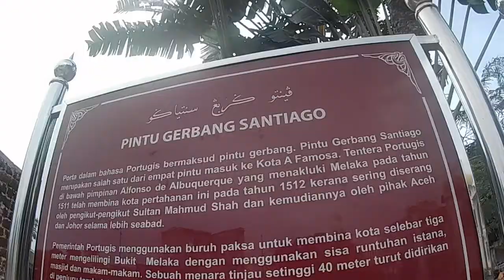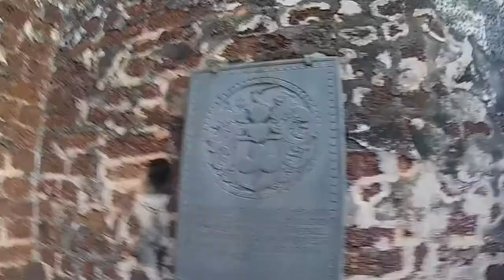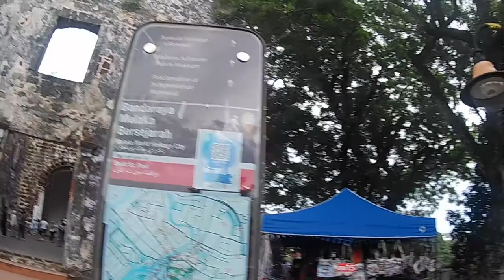A Famosa Melaka || Vlog Day || Jalan Jalan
Tempat bersejarah bermulanya penjajahan di Tanah Melayu oleh Portugis pada tahun 1511